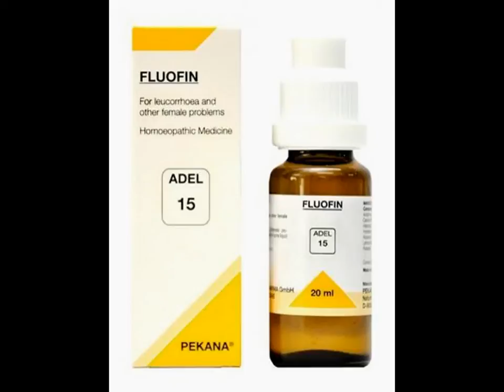Adel No 15 Fluofin Drops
For Leucorrhoea and other female problems.

For vaginal discharge.

ADEL 15 ( FLUOFIN ) drops are a well proved drops for leucorrhoea ( Vaginal discharge ) and female related other problems.

Acidum sulfuricum 4X,
Calcium fluoratum 8X,
Helonias dioica 3X,
Hydrastis Canadensis 10X,
Kreosotum 6X,
Lamium album 1X,
Pulsatilla 6X.